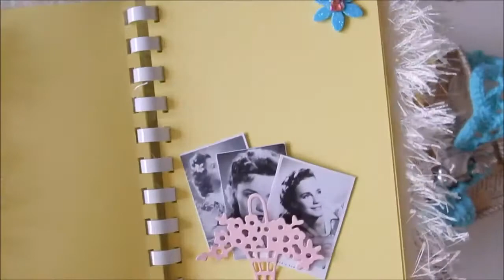...( GESCHLOSSEN) Mein kleiner TauschPäckchen Aufruf♡✺♡ ...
…heute rufe ich EUCH auf
auch so ein kleines TAUSCH-Aufruf-Video zu drehen ♡✺♡…

Hintergrundmusik:
 YouTube Audio Bibliothek
 Kevin McLeod
 Circle of the Alchemist